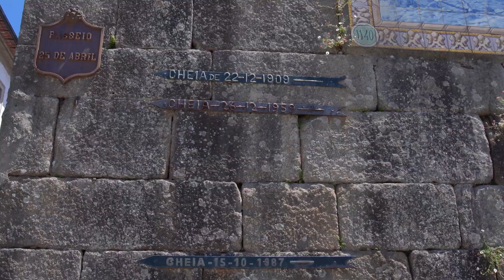Letra Apartments. Cerveja Letra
Para tornar a experiência cervejeira (ainda) mais intensa, a Cerveja Letra inaugurou os Letra Apartments.

Os apartamentos que partilham o mesmo edifício da Letraria – Craft Beer & Vinyl garantem a possibilidade de desfrutar da localização central daquela que é conhecida como a vila mais antiga de Portugal.

Vídeo / Edição / Sonoplastia / Adobe After Effects / Adobe Premiere

🎞️ Gear
Sony Alpha α7 Mark III / Sony fe 28-70mm f3.5-5.6 oss /  Sony fe 50mm f1.8 / DJI Ronin-S